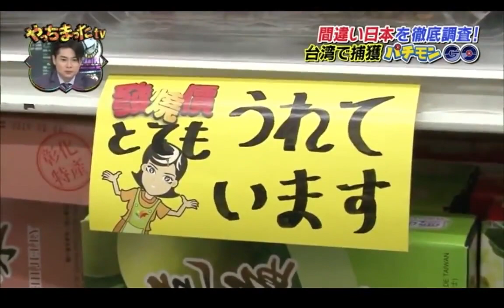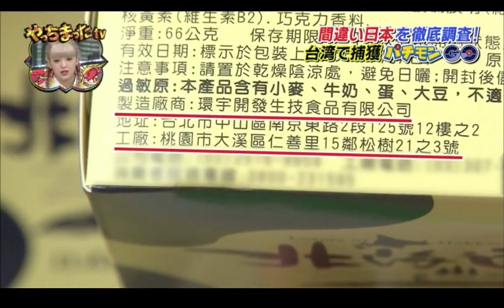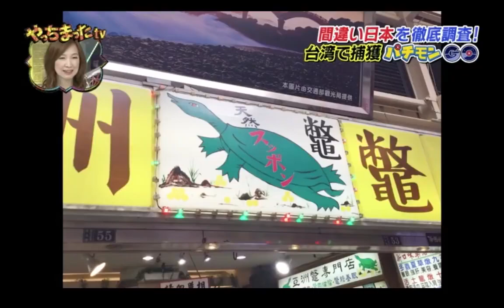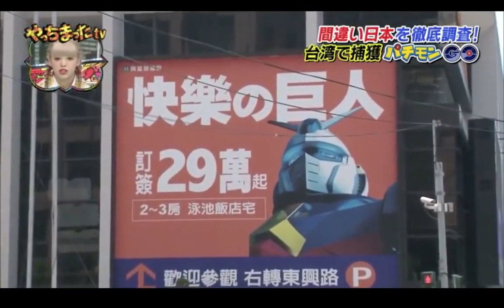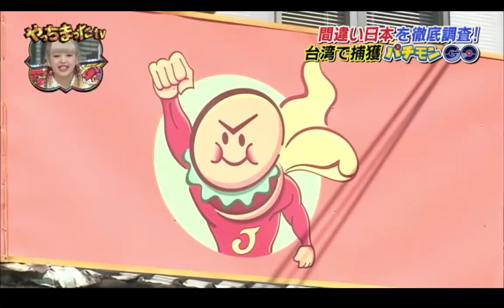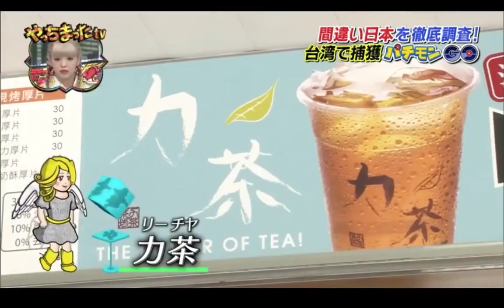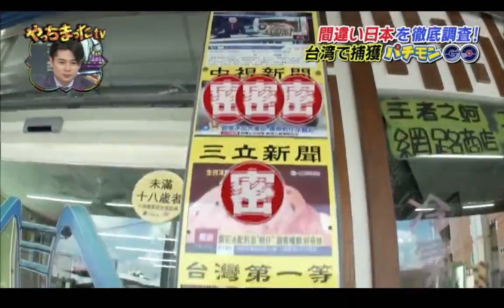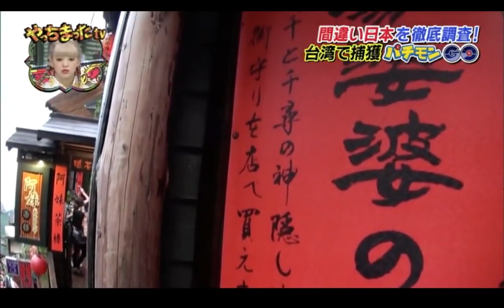日本眼中台灣的各種山寨?! パクリ/間違い